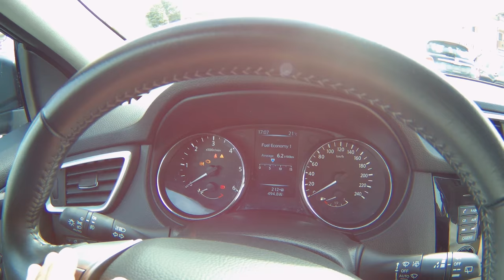NISSAN Qashqai 1.5 dCi Acenta- 2016 -km 51.894 Autoucci Go Roma Rent Ardea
Condizioni                       usato
Immatricolazione          01/2016
Chilometraggio             51.894
Alimentazione               Diesel
Tipo di cambio             Manuale (6)
Colore esterno             BLACK METALLIC metallizzato
Colore interni              Tessuto Nero

Accessori
 ABS
 Airbag Passeggero
 Bluetooth
 Cerchi in lega
 Climatizzatore
 Controllo trazione
 Fendinebbia
 Immobilizzatore elettronico
 Lettore CD
 Monitoraggio pressione pneumatici
 Sensore di luce
 Navigatore satellitare
 Telecamera per parcheggio assistito
 Vivavoce
 Airbag
 Alzacristalli elettrici
 Boardcomputer
 Cerchi in lega da 17''
 Climatizzatore automatico bi-zona
 Cruise Control
 Filtro antiparticolato
 Isofix
 Luci diurne
 MP3
 Sensore di pioggia
 Specchietti laterali elettrici
 Touch screen
 Volante in pelle
 Airbag laterali
 Autoradio
 Bracciolo
 Chiusura centralizzata
 Controllo automatico clima
 ESP
 Freno di stazionamento elettrico
 Kit gonfiaggio/riparazione pneumatici
 Luci diurne LED
 NissanConnect touch da 7"
 Servosterzo
 Start/Stop Automatico
 USB
 Volante multifunzione